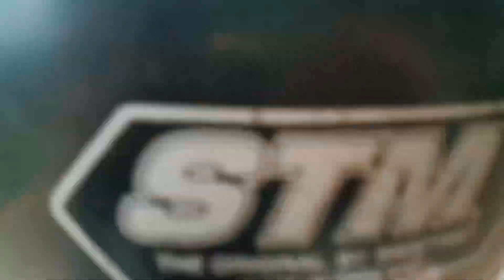Vlog#4 Celebrating Brother Birthday At Bottle Glass House.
Celebrating brother birthday 🎉🎂at Bottle glass house

Peaceful place

Keep Loving Keep Supporting i'm NeW On Vlogs Hope You Guys Like My Vedio.